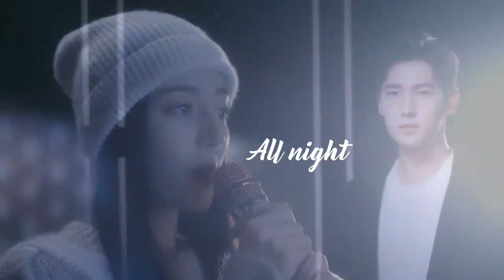Picture This 🎥 || You Are My Glory || Yu Tu x Qiao Jing Jing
Song: Picture This
Artist: Big Time Rush
Drama: You Are My Glory
Characters featured: Yu Tu x Qiao Jing Jing